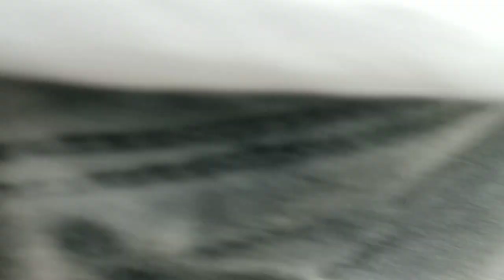Parsendi Purwa to laharpur vlog video#vlogging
Full Masti masala and full moj aa gaya jate hua and my edits video very good and you my video